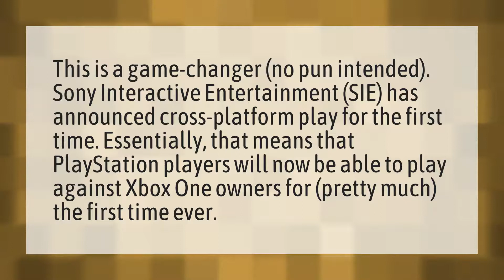Can ps4 play FIFA with Xbox one?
Xbox Ps4 FIFA 20 • Can ps4 play FIFA with Xbox one?